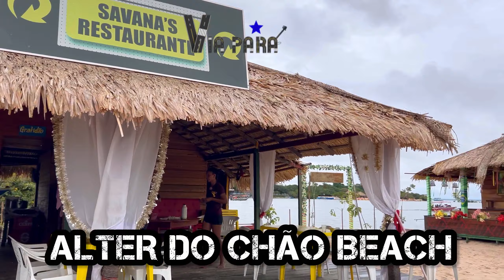VEJA COMO É A PRAIA DE ALTER DO CHÃO/PARÁ: O CARIBE DO BRASIL.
Vamos conhecer ALTER DO CHÃO.  Considerada o Caribe brasileiro. 🌊 🏝️

O maior acervo de filmagens do Pará!
Não esqueça de deixar o seu like e seguir o canal. VIA PARÁ.